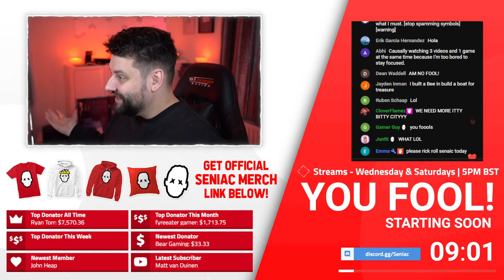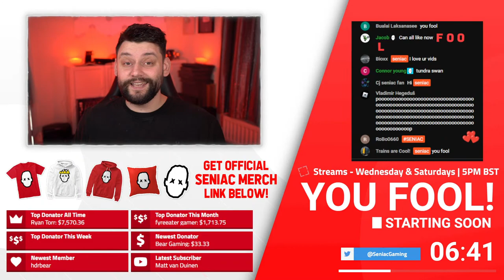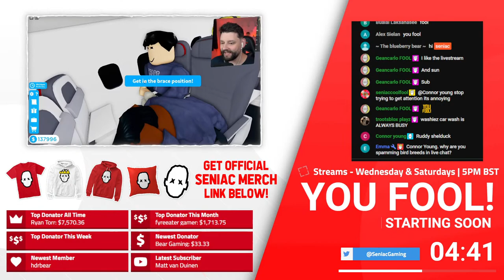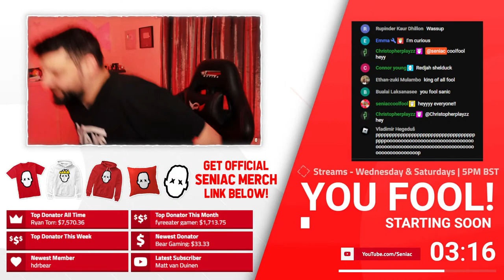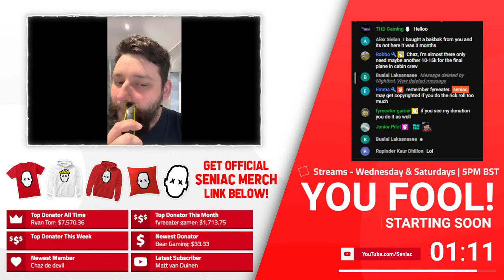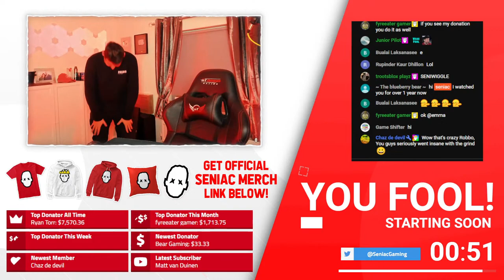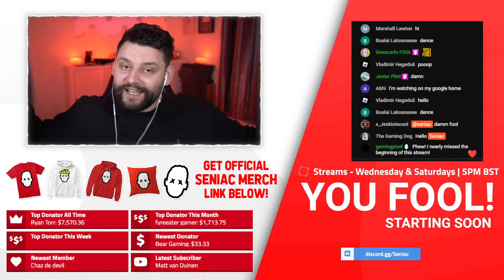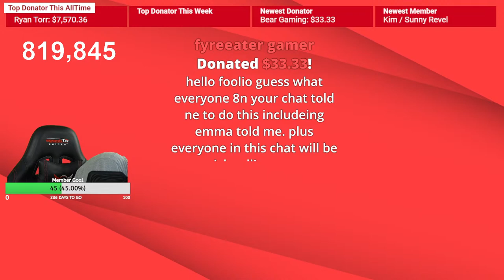Building the Biggest BOAT COMPANY in Roblox